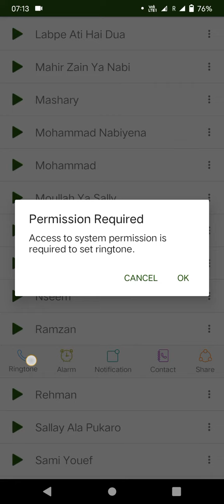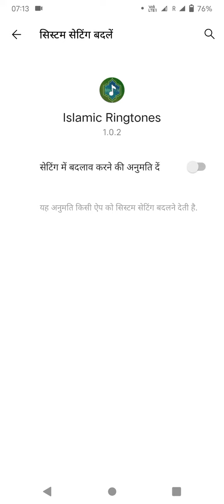ringtone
रिंगटोन  ringtone Wala video
Ringtone video
Love Story ringtone
mobile ringtone
mobile Wala Ringtone video
how to set love story ringtone
love story ringtone Kaise set Karen
ringtone set Karen
best ringtone for Android
how to set best ringtone in Android
Love ringtone
sad Ringtone
Attitude Ringtone
Loved ringtone
रिंगटोन लव स्टोरी